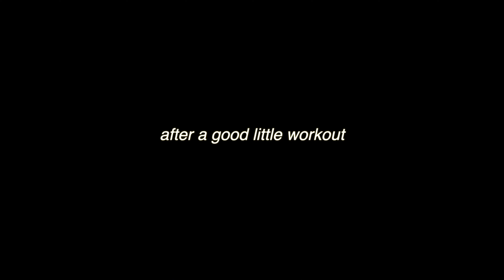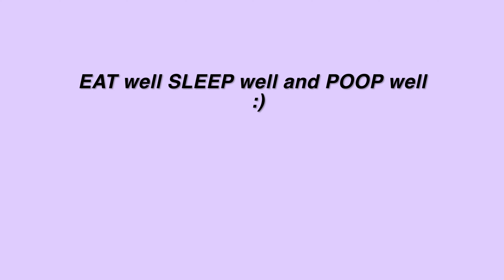enoki rolls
whatever made me cook this, is tiktok.